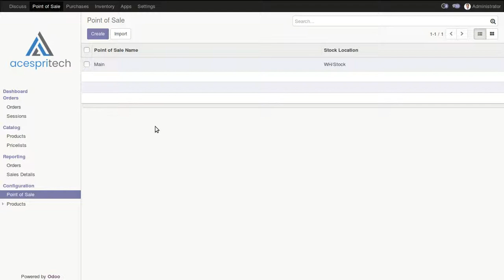Odoo POS Manage Out of Stock Products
Version :- Community V11